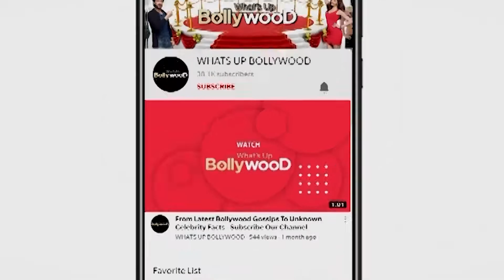JERSEY Movie LEAKED online FULL MOVIE - Please Don't Watch Movie such WAYS : SHAHID KAPOOR STAR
News Jersey Full Movie Leaked Online  Shahid Kapoor Starrer Is The Latest JERSEY Movie LEAKED online FULL MOVIE - Please Don't Watch Movie such WAYS : SHAHID KAPOOR STARVictim After Yash’s KGF  C

Bollywood makeup
Bollywood Diet
Bollywood Fitness
Bollywood Dieting
Bollywood GYM
Bollywood Resturants
Bollywood water
bollywood sexy
Whatsupbollywood